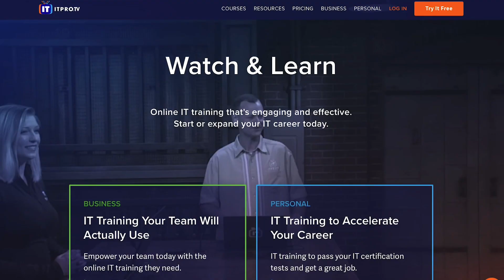How to Prepare for Your 1st Microsoft Exam | How to Get Started in IT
Getting ready to take your first certification exam from Microsoft? Before you sit the exam, check out these exam preparation tips from Microsoft pro, Mike Rodrick in this episode of How to Get Started in IT.

Get access to online IT skills and certification training from ITProTV. Home of binge-worthy learning, ITProTV offers individuals and teams thousands of hours of engaging & effective on-demand video training for the latest technology skills. Watch live or on-demand daily.